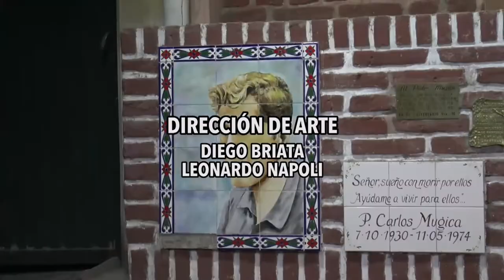Urbana Tevé ENTREVISTA A GUILLERMO ROBLEDO DEL OBSERVATORIO DE LA RIQUEZA PADRE PEDRO ARRUPE